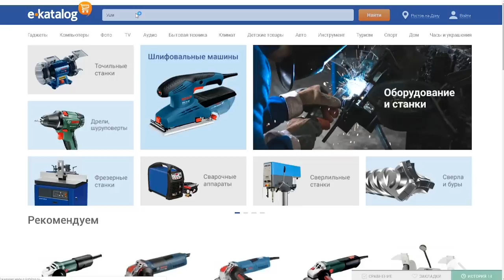Хитрости СТАРЫХ МАСТЕРОВ. Ножеточка!